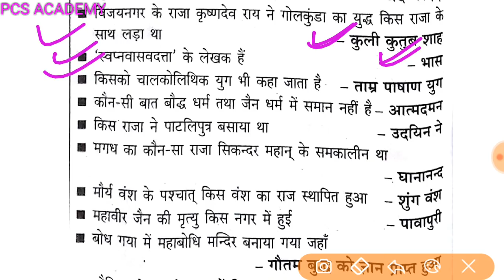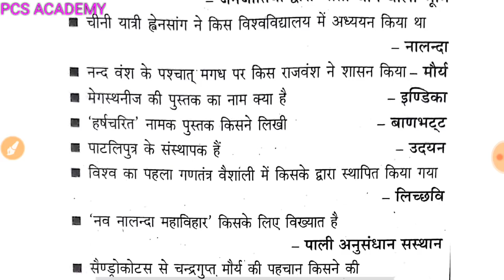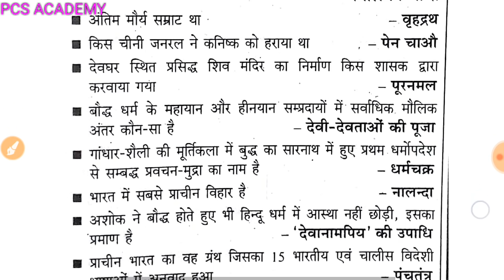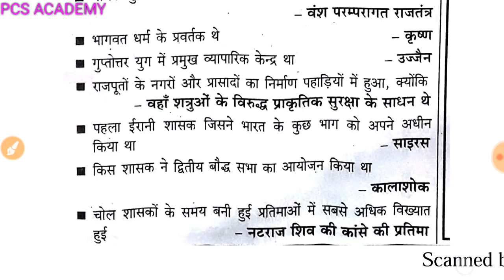98 Top questions of midual india ||98 best question of history||uppcs exam 2018||gs question